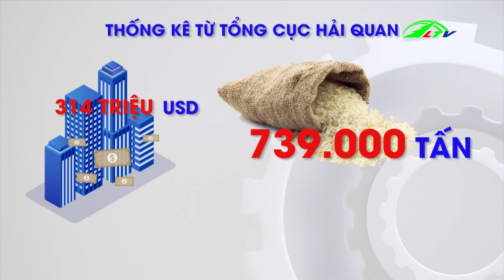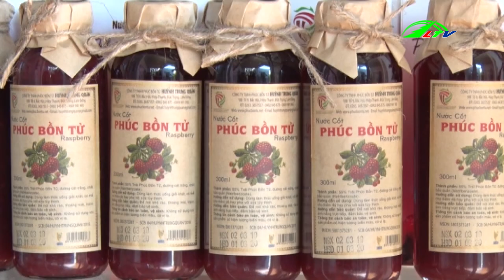Sử Dụng Đúng Môi Trường Trồng Cây Mãng Cầu Thái Lan Bà Rịa Vũng Tàu | Ngày Chuyển Động Lâm Đồng TV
Sử Dụng Đúng Môi Trường Trồng Cây Mãng Cầu Thái Lan Bà Rịa Vũng Tàu | 365 Ngày chuyển Động Lâm Đồng TV.